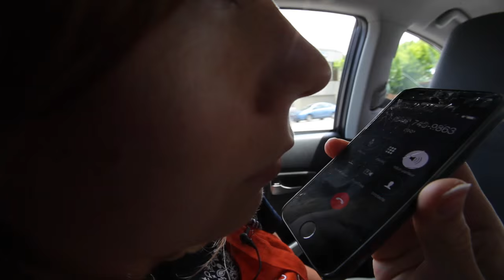[Allez Howard] Episode 5.2 - C'était FOU. IRRéEL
Episode 5.2 ‪#‎AllezHowardunCafe‬ - C'était FOU. IRRéEL. Regardez bien jusqu'à la fin, Howard a un petit mot doux pour VOUS ;)

Revivez notre folle épopée pour rencontrer le PDG MONDE de Starbucks, Howard Schultz. Tous les épisodes AllezHowardUnCafe ?

Michel et Augustin
À la Bananeraie, notre rêve est de faire sourire le monde en concoctant des recettes gourmandes et simples, à base d’ingrédients naturels, de grande qualité et que vous avez très souvent dans votre cuisine, et en partageant au quotidien, notre drôle d’aventure, 100% vraie.

Notre Bananeraie 3.0 à Paris
Métro Billancourt (ligne 9)
151, rue de Billancourt – 92100 Boulogne-Billancourt
Contactez Caroline au 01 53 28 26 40

À New-York, depuis janvier 2015
300 Cadman Plaza West, One Pierrepont Plaza, suite #12022, Brooklyn, 11201 NYC, USA.

À Lyon, depuis octobre 2013
5 rue Belfort - 69004 Croix-Rousse Lyon - Métro ligne C, station Croix-Rousse.